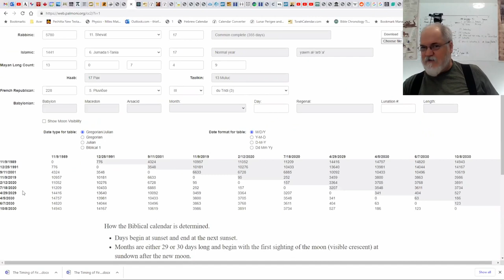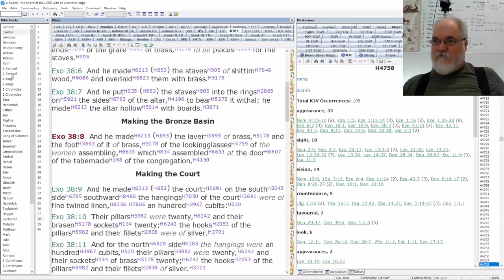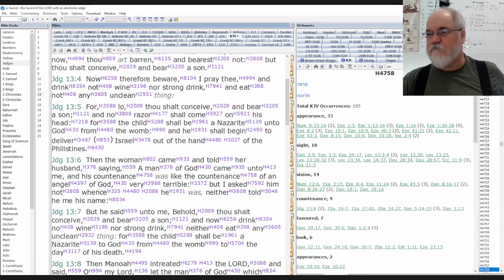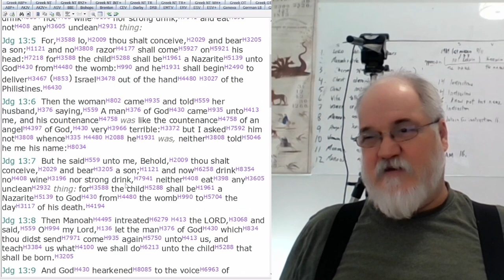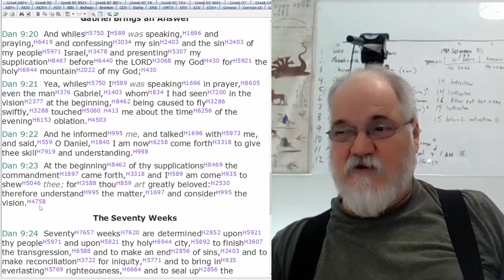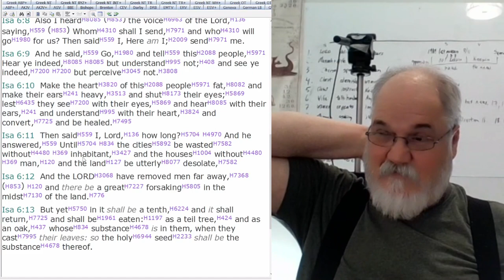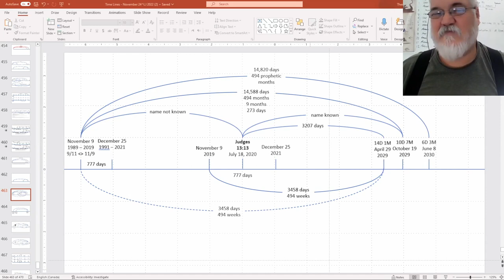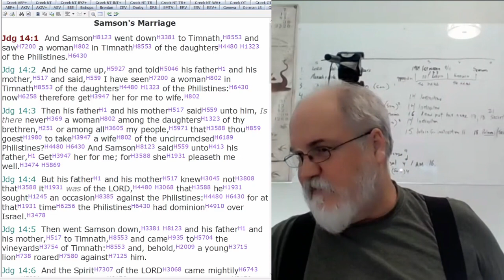2022 12 21 249. Understanding The Lines